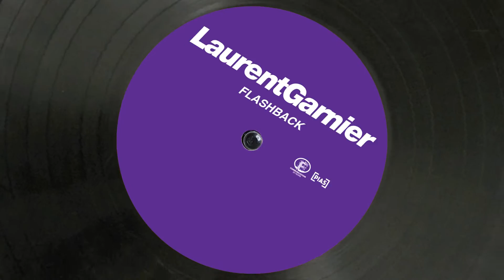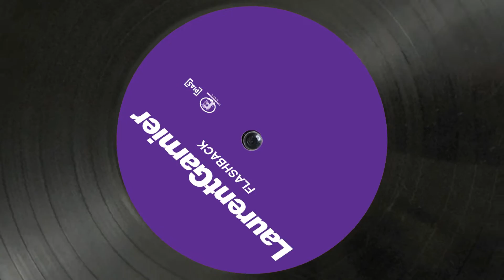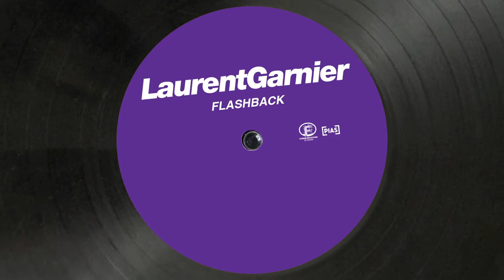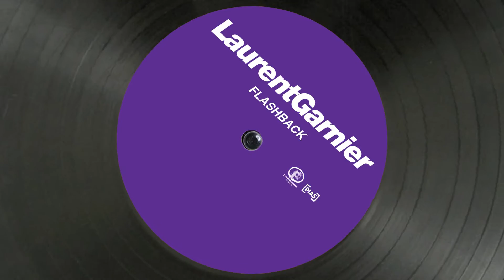Laurent Garnier - Flashback (Lil Louis Civilized Instrumental Painting)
Laurent Garnier - Flashback (Lil Louis Civilized Instrumental Painting) (Official Remastered Version)
Taken from Flashback

Tracklisting of the EP :
A. Flashback (Laboratoire Mix) 7’15
B1. Flashback (Lil Louis Civilized Instrumental Painting) 4’49
B2. Flashback (Original Mix) 8’37
2020 REMASTERED LIMITED EDITION